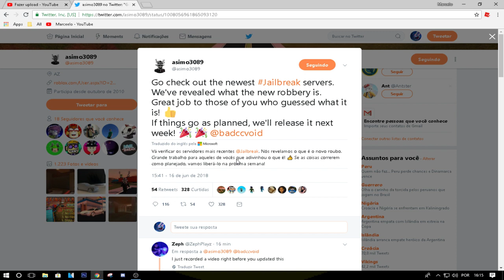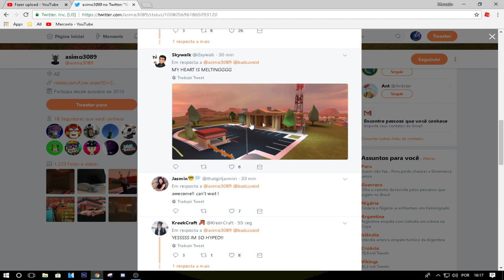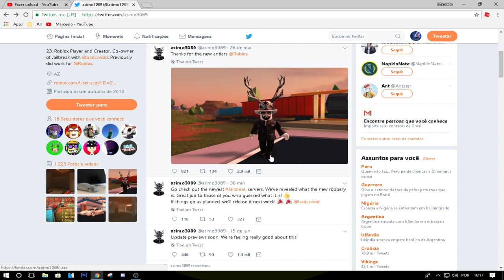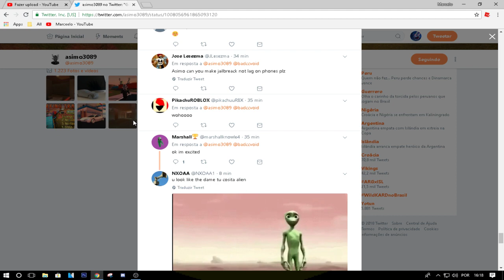ASIMO CONFIRMOU!! E UM MUSEU no JAILBREAK, É NOVA CONSTRUÇÃO! 😱🏰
Asimo confirmou!! É realmente um museu na próxima atualização do Jailbreak!!, Novo local para roubar mostrando as continuação da construção, é falando sobre algumas teorias do que eu acho que pode ta sendo roubado, Então se inscreva-se é ative o sininho para receber novos vídeos de musicais, Eventos do Roblox, Curiosidades, Jailbreak e etc.. :D

✅💰 QUER GANHAR ROBUX GRÁTIS? ENTRE NESSE SITE É FAÇA OQUE ELES ESTÃO PEDINDO

✅🌌 QUER JOGAR COMIGO NO ROBLOX? É SO ME DA FOLLOW AI VOCÊ PODERÁ ME SEGUIR

✅📷 QUER VER MINHAS FOTOS/STORIES? É SO ME SEGUIR NO INTAGRAM

✅🎥  QUER VER O MUSICAL DO CANAL?

Comentem oque acharam da construção.. Ta ficando legal? Ta bonita oque vocês acham que poderá ta sendo roubado nesse local que e um museu?, O canal xMarcelo no caso o meu, Ensina como Ganhar, Fazer, Conseguir todos esses itens grátis dos eventos.

Roblox é um jogo baseado em mundo aberto e multiplataforma, A principal moeda do jogo é o Robux. Atualmente, o Jailbreak é o jogo mais famoso do Roblox; nesse mundo os jogadores podem ganhar dinheiro indo até a joalheria, banco, loja de donuts e posto de gasolina. Os jogadores podem personalizar seus personagens virtuais com vários chapéus, skins, formas de cabeça, formas de corpo, roupas e artes.